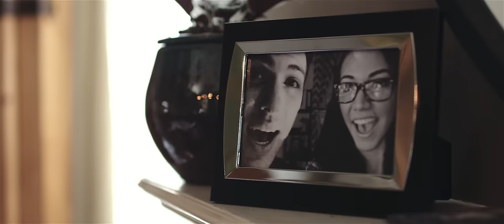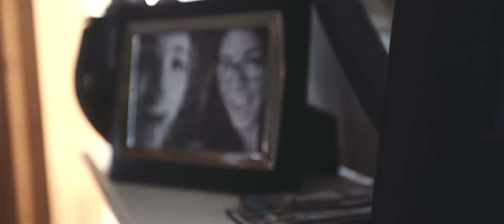Sarah Ross - Calm Before The Storm (Official Music Video) premiered by Rolling Stone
Official music video for "Calm Before The Storm" from Sarah Ross